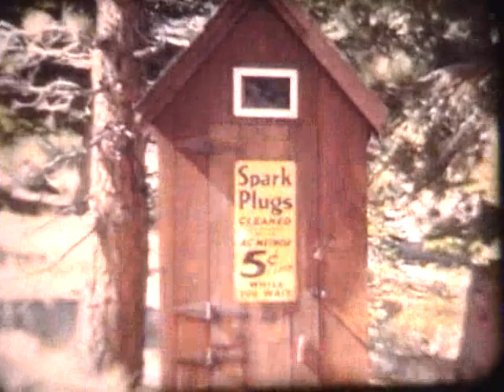Historical footage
Arcarlarias Ranch 1942, Mammoth , California. / Mono Lake from Conway Summit, 25 fish fishing limit (lol) Twin Lakes Mammoth, Miltie cleaning his limit, Downtown (pre Howard's) , Quail limit Miltie and the boys.